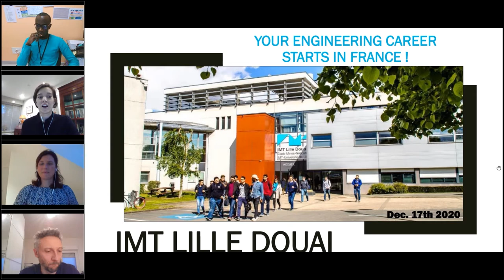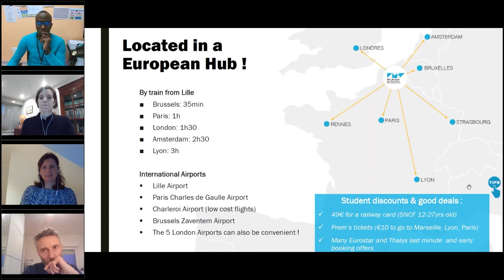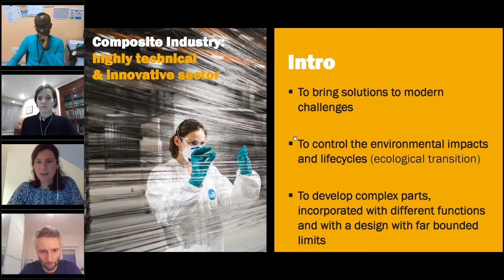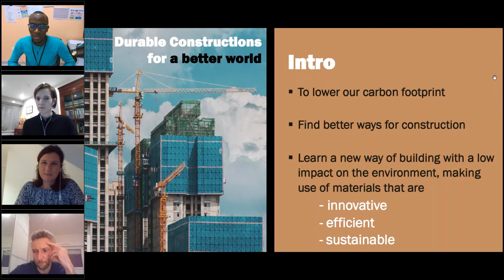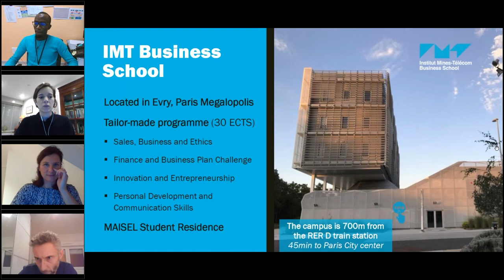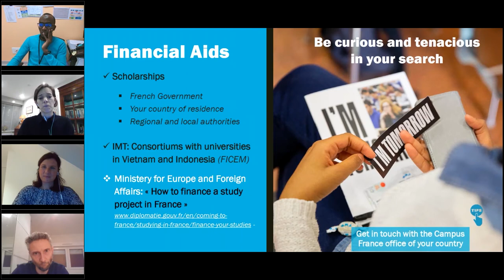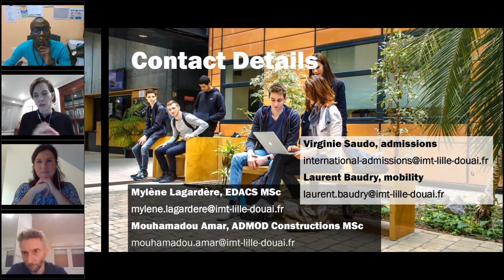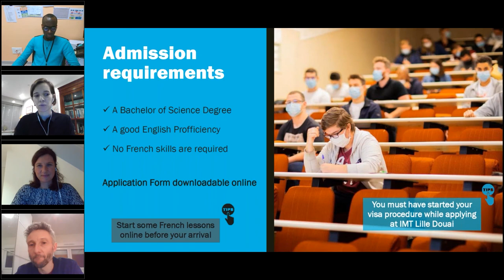Start Your Engineering Career Journey in France with IMT Lille Douai